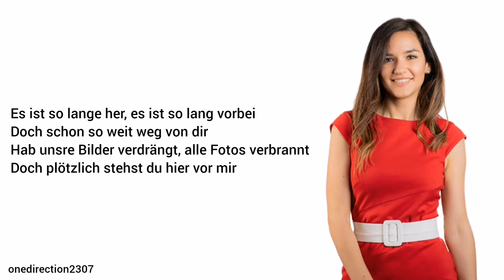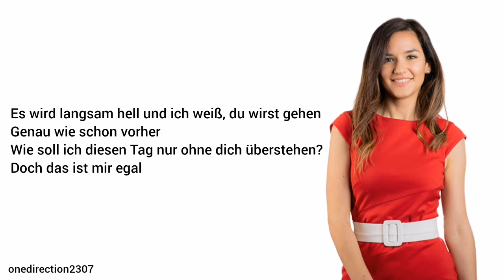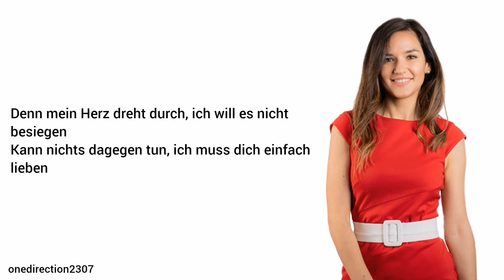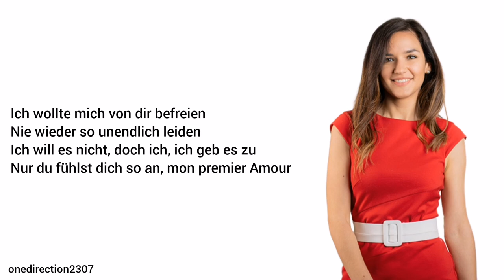Romy Kirsch - Ich wollte mich nie mehr verlieren (Lyrics + Pictures)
Song: Ich wollte mich nie mehr verlieren
Artist: Romy Kirsch
Release Year: 2021
Album: Leben & L'amour

Music credits to Romy Kirsch.
Lyrics by Romy Kirsch.